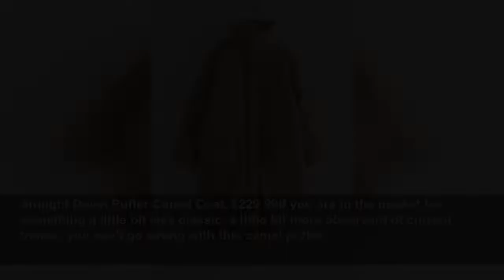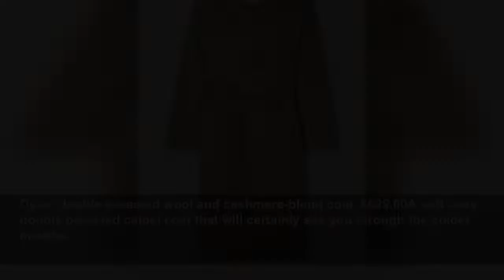28 Of The Best Camel Coats To Buy Now, Wear Forever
The coat made for everyone...
ELLE (UK)
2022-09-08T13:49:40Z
28 Of The Best Camel Coats To Buy Now, Wear Forever, There is no more quintessential wardrobe staple than the camel coat, and from our point of view, nothing more chic. Bombers and puffers will come and go, the trench coat will take on checks, cut-outs and contrast sleeves and faux fur will age...
Long Fuzzy Wool Coat, £205.00What's better than a simple longline wool camel coat? A fluffy one, that's what.
Wool Rich Belted Longline Coat with Cashmere, £149.00A lovely rich camel wool coat that has the added luxury of being a cashmere-blend.
Wool-blend wrap coat, £420.00A truly fashion-forward option from everyone's fave Scandi brand Ganni.
Love Parade reversible wool and silk-blend coat, £3300.00A silk blend camel coat that's also reversible? Making the classic style even more versatile? Count us in.
Collarless leather camel coat, $483.00A classic camel coat can only be trumped by a sleek leather incarnation.
Alamo Camel Wool-Blend Coat, £695.00This camel coat from Nanushka is a no-brainer. We love the giant front pockets, big enough to go handsfree.
Amite fringed wool coat, £1045.00Take those Western details from the collar tips and bolo ties and transfer them into the classic outerwear domain and you have this fringed camel coat from 'S Max Mara.
Tie-belt camel coat, £39.99Truly a classy-looking camel coat, and at such an incredible price point.
Cholita Everyday double-breasted camel hair and wool-blend blazer, £1070.16A short camel coat style, more of a camel blazer or jacket, perfect for throwing on over jeans. The pocket details are reminiscent of the hip detail on the Balenciaga hourglass coats. There are only a few left, so act fast.
Straight Down Puffer Camel Coat, $229.99If you are in the market for something a little bit less classic, a little bit more observant of current trends, you can't go wrong with this camel puffer.
Wool blend camel cape, COS - £115SHOP NOWIf you're not in the market for a full length camel coat, perhaps you'd consider this ultra chic camel cape?
Camel coloured parka, Zara - £59.99SHOP NOW'Parka' doesn't always sound like the sexiest or chicest kind of coat. But this buttonless beauty in camel is actually pretty sleek, plus it will protect you from the extremely changeable weather.
Cashmere camel coat, £3100.00A classic staple from Prada.
Cashmere camel coat, £6765.00The ultimate in camel coat luxury, is this Loro Piana cashmere offering. Exudes rich living. A must if you have the funds.
Leonora jacket, £475.30Not all camel outerwear needs to be a cool knee-length coat. This camel-hued leather jacket is a real treat.
Dylan double-breasted wool and cashmere-blend coat, £629.00A soft cosy, double breasted camel coat that will certainly see you through the colder months.
Beige Longline Coat, $40.00£40.00A coat and cardigan hybrid, wear over your favourite tracksuit for ultimate comfort.
Single-breasted coat, £49.99A deeper, richer tone, if you prefer your camel coats on the dark side.
Belted wool and cashmere coat, £1950.00A cosy, cuddly, belted camel coat from designer of ultra-cool outerwear and accessories, LOEWE.
Double-Face Wool Camel Jacket, $350.00If you don't love a coat that swings around your knees, invest in an equally wearable camel jacket.
Belted wool camel coat, £1990.00A deeply hued coat that doubles as both camel wool robe and trench. This coat will last you a lifetime.
Citronnier high-neck down coat, £1155.00Another puffy option for those bitterly cold winter months.
Double-breasted wool coat, £1550.00Inspired by the tuxedo jacket, with those lovely rich dinner suit lapels, this is a coat you can wear to the ballet.
Wool Coating Camia Coat, £695.00A longline classic.
Bree Wool Blend Coat, £227.00A warm, cosy camel coat with a boxy, trench silhouette.
'KATE.' camel coat, £515.00With its cute little drawstring detail at the waist.
Long length wool wrap camel coat, Ted Baker - £350SHOP NOWA classic staple.
John Oversized Coat, 750.00